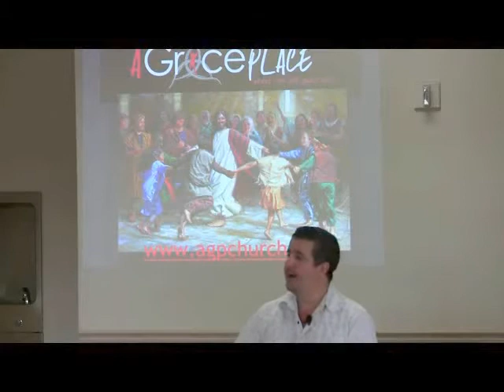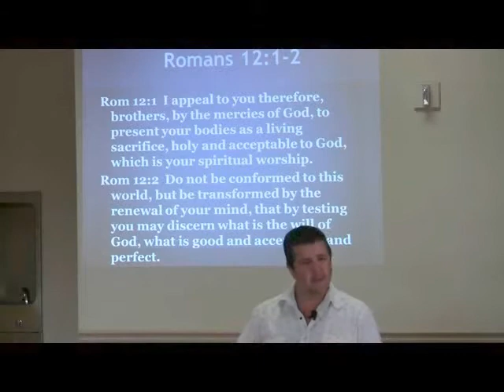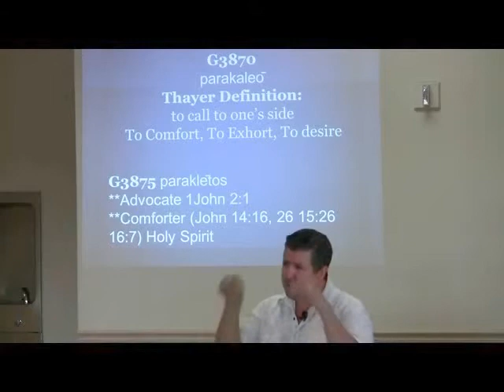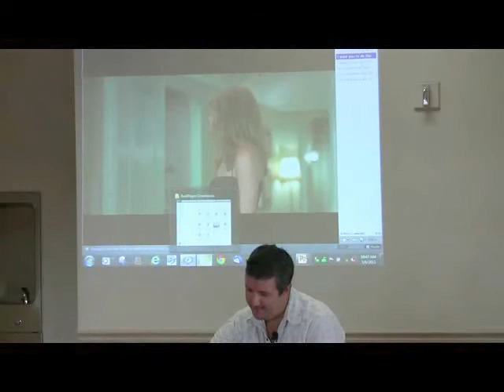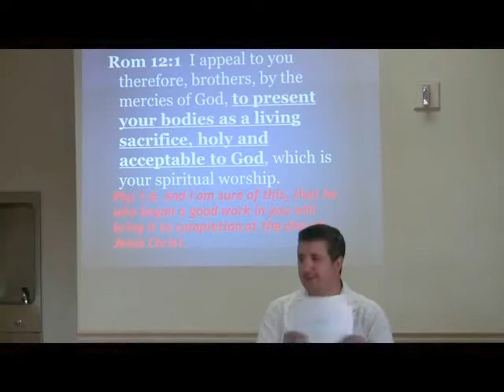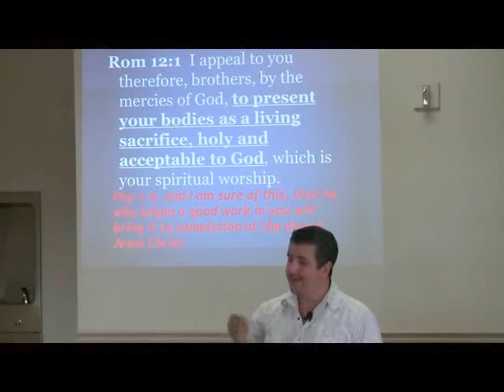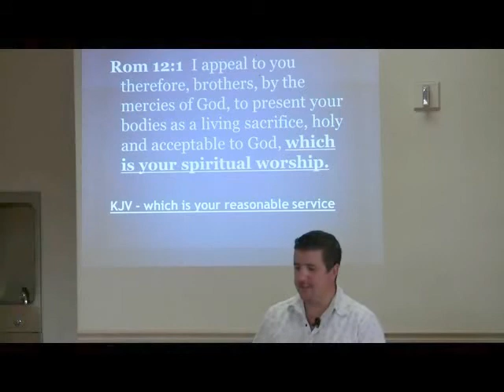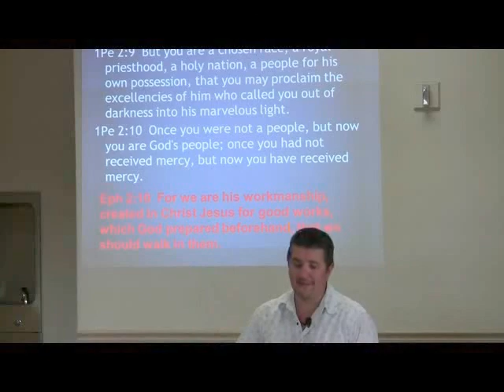1/5 Romans 12:1-2 Present your bodies as a living sacrifice by Dave Geisler at A Grace Place Church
We started taking a look at Romans 12:1 &2.  On this one we make our way through one looking at some of the words from the right perspective and contrasting that with a legalistic perspective.

I appeal to you therefore, brothers, by the mercies of God, to present your bodies as a living sacrifice, holy and acceptable to God, which is your spiritual worship.